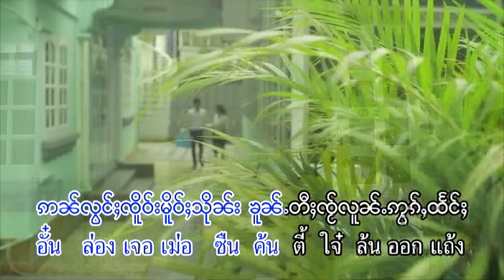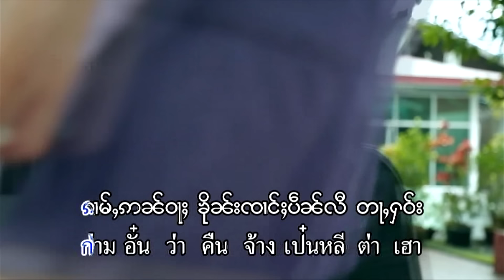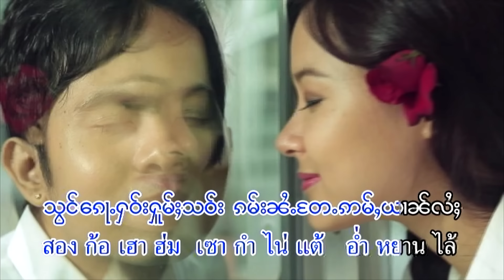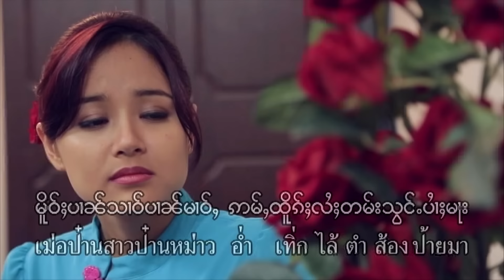จายเคอแสง - กำไน่เป๋นกำเทิก I ၵမ်းၼႆႉပဵၼ်ၵမ်းထိူၵ်ႈ ၸႆၢးၶိူဝ်းသႅင်【Official MV】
ၵႂၢမ်း  - ၵမ်းၼႆႉပဵၼ်ၵမ်းထိူၵ်ႈ
ႁွင်ႉ   - ၸႆၢးၶိူဝ်းသႅင်
တႅမ်ႈ - ၸႆၢးလၢဝ်သႂ်
မူၼ်ႉၵႂၢမ်း -ၶႅၵ်ႇတီႈၵႆလႄႈလုၵ်ႈၸဝ်ႈႁိူၼ်း

เพลง  : กำไน่เป๋นกำเทิก
ศิลปิน : จายเคอแสง
คำร้อง :  จายหลาวใส
อัลบั้ม  :  แขกตี้ไก๋และลูกเจ้าเฮิน

Creative Record ၶရီးဢေထိပ်ႇ ရဵၵ်းၶွတ်ႇ เพลงไทยใหญ่ ครีเอทีฟ